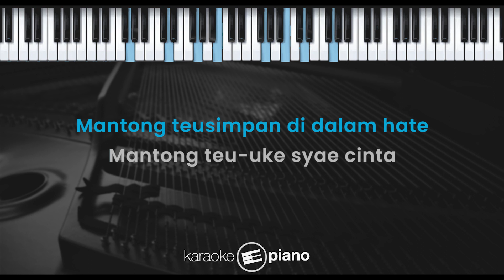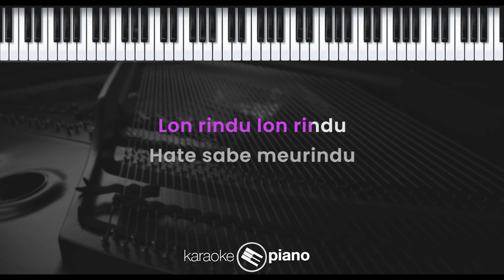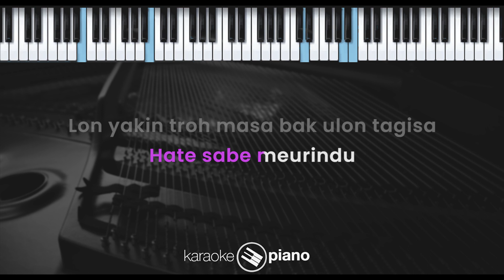Meurindu - Rialdoni (KARAOKE PIANO - MALE KEY)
Lirik :

Meurindu

Mantong teusimpan di dalam hate
Mantong teu-uke syae cinta
Keu gata sayang
Gata boh hate
Gata yang sabe lon puja

Keu gata sayang
Gata boh hate

Lon rindu lon rindu
Hate sabe meurindu
Bungong meulu
Gata sabe lon damba

Hate sabe meurindu
Lon yakin troh masa
Bak ulon tagisa

Keunangan yang sabe lon jaga
Keu gata sayang
Gata boh hate

Kanda Sabe lon rindu
Lagu syahdu
Jeut keu peunawa lara

Hate sabe meurindu
Bungong meulu

Hate sabe meurindu
Bak ulon tagisa
Bak ulon tagisa